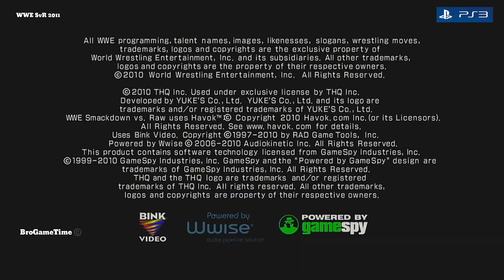WWE SmackDown Vs Raw 2011 Vs 2010 PS3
(also shortened to WWE SvR 2011 or SVR 11) is a professional wrestling video game developed by Yuke's and published by THQ for PlayStation 2 (PS2), PlayStation Portable (PSP), PlayStation 3 (PS3), Xbox 360, and Wii systems. It is the seventh game in the WWE SmackDown vs. Raw series and the last game under the SmackDown vs. Raw name, with future installments simply being named WWE or WWE 2K.It is the sequel to WWE SmackDown vs. Raw 2010 and was succeeded by WWE '12. It was released on October 26, 2010 in North America, October 28 in Australia, October 29 in Europe, and February 3, 2011 in Japan for the PS3 and Xbox 360 versions. The game is based on the two brands of WWE, Raw and SmackDown. A demo version of the game was released in Japan for Xbox 360 in early February 2011.

WWE SmackDown vs. Raw 2011 was first announced along with WWE All Stars at E3 in June 2010 by THQ. A playable demo was featured at E3 with Randy Orton, The Undertaker, Chris Jericho, and The Miz as playable characters.
Special editions of the game featuring The Undertaker, Bret Hart and Randy Orton were released, each offering exclusive in-game content, an art book and DVD relating to each wrestler. Various retailers offered in-game bonuses include a playable Bret Hart, The Undertaker's alternate Ministry of Darkness attire, three alternate outfits for Randy Orton and the WWE Tribute to the Troops arena.
Three downloadable content packs have been confirmed. The first pack, "Online Axxess" was available at release and adds playable character Chris Masters, Halloween-themed attires for Kelly Kelly and Rey Mysterio and online multiplayer mode. The second pack was released in North America and United Kingdom on December 21, 2010. This pack contains the playable characters British Bulldog, Lex Luger, Layla and Nexus members Wade Barrett, David Otunga, and Justin Gabriel along with alternate attires for Shad Gaspard and Shawn Michaels and the NXT Arena.The third pack includes alternate attires for John Cena, The Undertaker, Sheamus and CM Punk as well as the WCW Nitro Arena. THQ has offered players a package deal called "Fan Axxess" to purchase the last two content packs beforehand.
On January 25, 2011, Bret Hart was made available as a downloadable character for the Xbox 360 and PlayStation 3 versions. He had previously been excluded from THQ's "Fan Axxess" package.

WWE SmackDown vs. Raw 2010 is a professional wrestling video game developed by Yuke's and published by THQ for PlayStation 2 (PS2), PlayStation 3 (PS3), PlayStation Portable (PSP), Wii, Nintendo DS, Xbox 360, and iOS. It is the eleventh video game in the WWE SmackDown vs. Raw (later renamed to simply WWE) series, and is the sequel to WWE SmackDown vs. Raw 2009, and was succeeded by WWE SmackDown vs. Raw 2011. It was released on October 20, 2009 in North America, October 22, 2009 in Australia and October 23, 2009 in Europe. TOSE oversaw the development for the Nintendo DS version, which was the final game of the series to be released for the handheld.

The game is based on the professional wrestling promotion World Wrestling Entertainment (WWE), and is named after the promotion's two brands: SmackDown and Raw. It also features the promotion's former third brand ECW and is the last game in the series to feature the ECW logo on its cover art. Similar to previous games in the series, WWE SmackDown vs. Raw 2010 involves players competing in various professional wrestling matches, either as one of the in-game characters based on WWE's roster or as a character created in the Create-a-Superstar mode. WWE SmackDown vs. Raw 2010 adds several new features that primarily enable customization, such as a Story Designer allowing players to create their own playable WWE storylines, Road to Wrestlemania, an expansion on the Create-a-Finisher mode to include aerial techniques and for the PlayStation 3 and Xbox 360 versions, the customization of attire colors in a mode called Superstar Threads, a revamped Create-a-Superstar mode and a Paint Tool for creating logos to use on their created characters.

This game became the first of the series to be available as an iPhone app. It was released on December 23, 2009. As of June 2010, the game had since been removed from the App Store